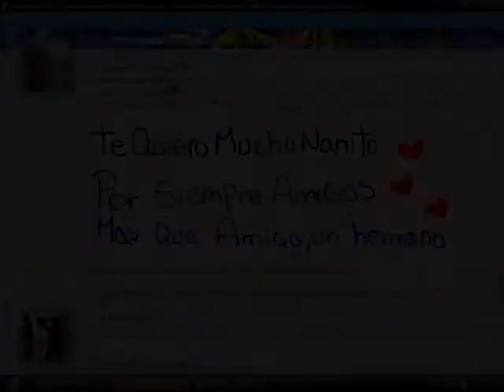Para El Mejor Nanito Del Mundo(L) Williams *-*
TE QUIERO MUCHO NANITO
ATTE. NICOLEE NATALY